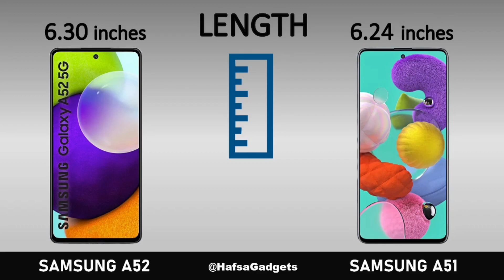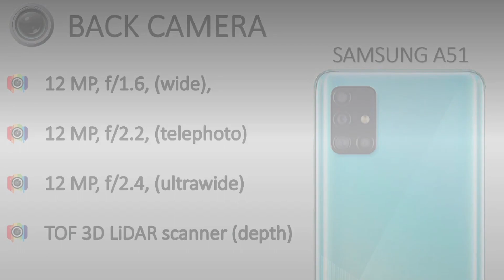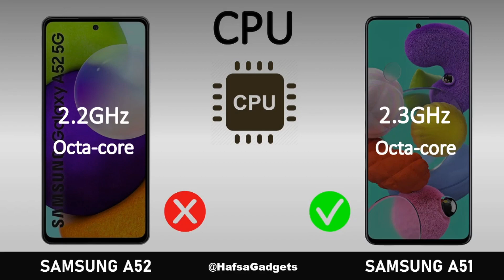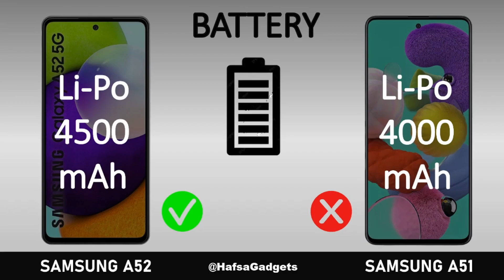Samsung Galaxy A52 5G VS Samsung Galaxy A51 (Comparison)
Hey friends, In this video, I have compared the Samsung Galaxy A52 VS Samsung Galaxy A51. I tell you which phone is better in every aspect from body features, camera quality to hardware, multimedia, and gaming. For your convenience, I also give a conclusion so that you make an informed decision.

Samsung Galaxy A52 5G VS Samsung Galaxy A51 compare
Samsung Galaxy A52 5G VS Samsung Galaxy A51 full comparison
compare
Hafsa
Hafsa gadgets
Hafsa Yaseen
Samsung
Samsung VS Samsung
Samsung Galaxy A51 vs Samsung Galaxy A52 compare